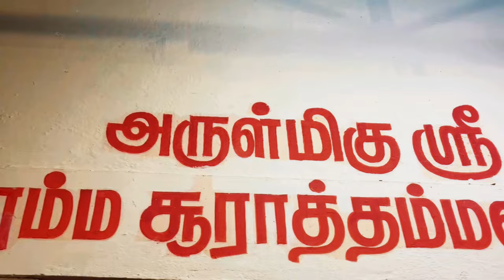சூரத் அம்மன் கோவில் தசரா திருவிழா | சூரசம்ஹாரம் |மகிஷாசுர வதம் | Surathamman Thasara Thiruvizha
Hi All,
In this Video we have covered all the event that has happened on the temple on the final day of Golu. All that has been covered would be quiet interesting and might be surprising so please watch enjoying and share and do like the video

We would cover all the temple Videos at free of Cost so if any one required to shoot any temple video please reach us out our Instagram :  @satzreview
please do share the Video.

Thanks!